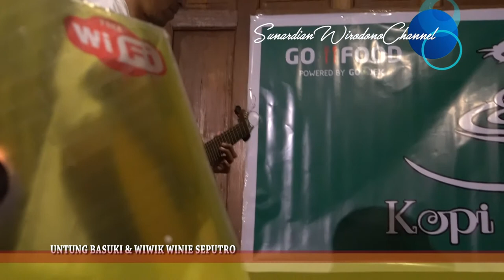LANGKAHKU UNTUNG BASUKI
Langkahku, lagu dan puisi Untung Basuki, anggota angkatan pertama Bengkel Teater Rendra. Ia kini masih terus aktif menyanyikan puisi, karya sendiri maupun penyair lain, dan terus bergiat di Sanggar Bambu. Lagu Langkahku dipakai Garin Nugroho sebagai salah satu lagu dalam film Soegija.